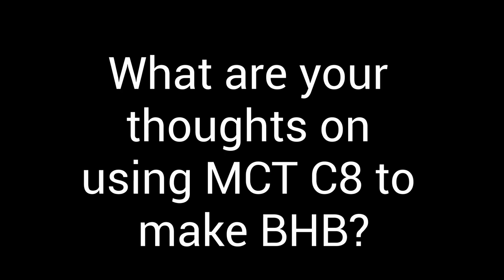Dr Veech on why C8 MCT Oil doesn't work like Ketone Esters.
As new ketone products come to market, many will simply compare BHB levels to one another to determine which is best or most cost effective.

Meanwhile, C8 MCT oil has been a cheap way to raise blood ketone levels for many years before the ketone monoester arrived.

Here Dr Veech in 2015 explains why C8 isn't as effective as the ketone ester. I lay person terms it is because of the portion of the C8 that doesn't turn into ketones, blocks the effectiveness of the ketones themselves. But he explains it in a more scientific way.

So 1mm of C8 isn't the same as 1mm of Ketone Ester.
Therefore 1mm of another product can't be assumed to be the same level of effectiveness as a ketone ester. Companies that claim "look ketones work" are hijacking the science of ketone ester and hoping the customer won't realize the trial they cite is a different molecule.